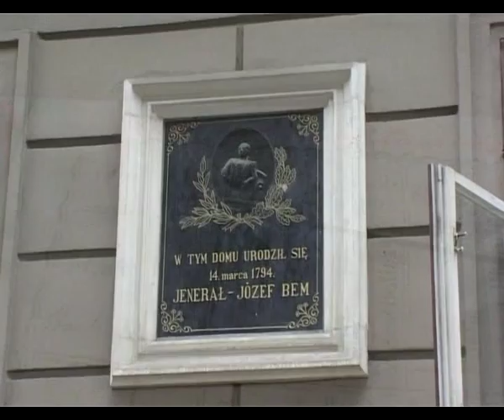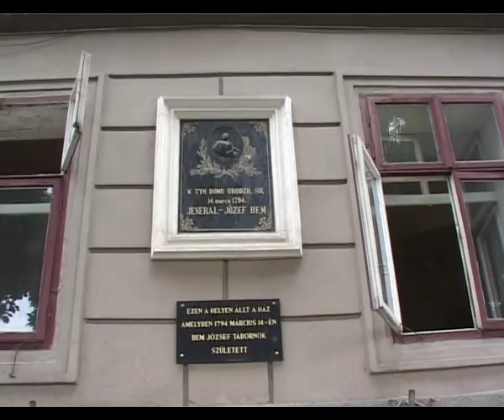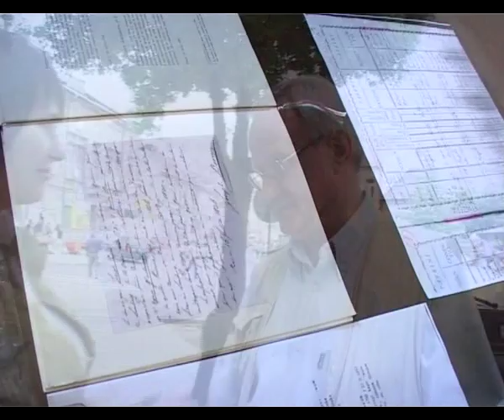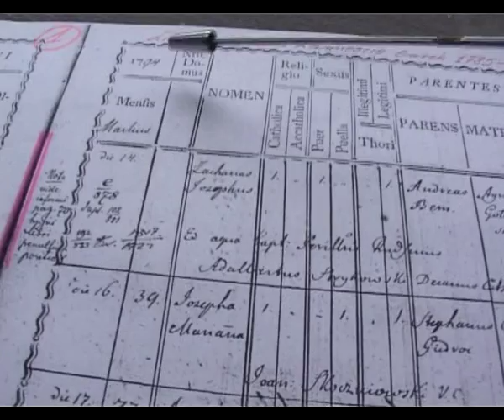Gen. Józef Bem cz.I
Fakty i legendy z biografii gen. Józefa Bema - na